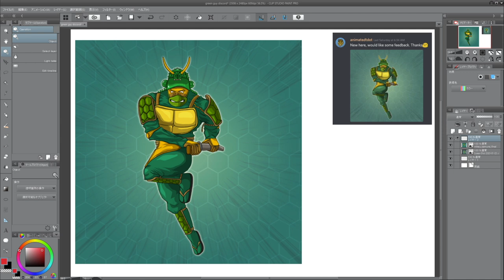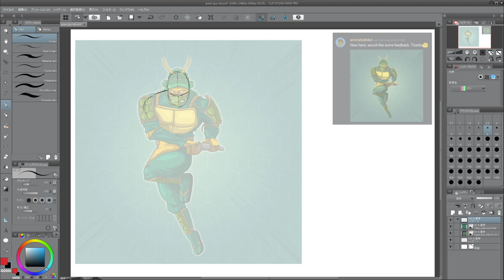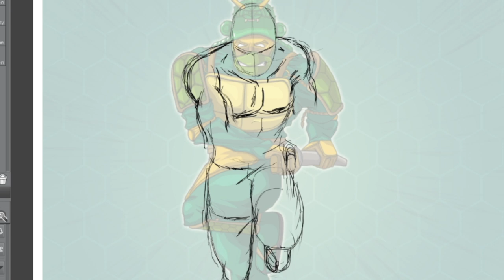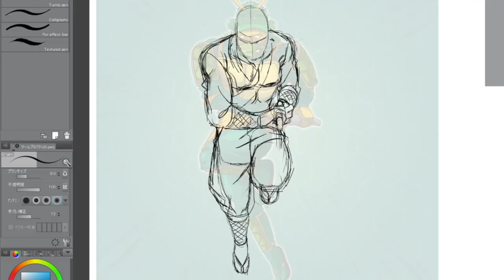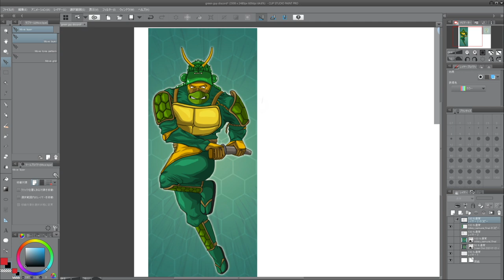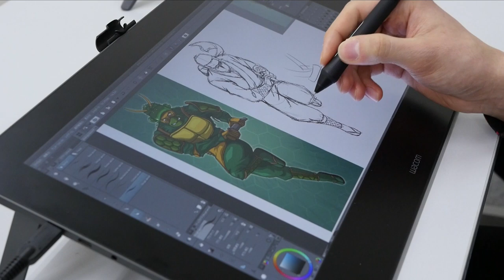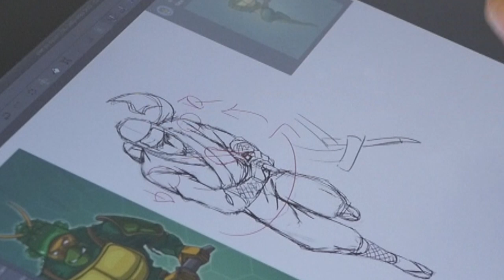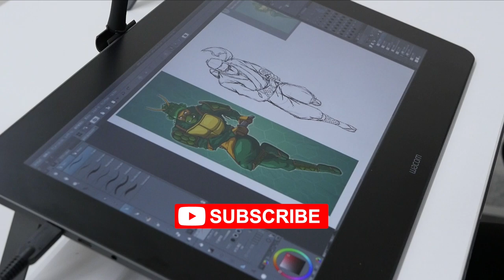Running Ninja! (not turtle)｜Japanese Pro Gives Advice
Want to draw a really cool ninja but couldn't until now? How about a samurai? Not there yet?Need some art advice? Today we draw the difficult pose of a character running straight toward you! How do we deal with the bending leg and the hidden sword for this ninja illustration?! Pro Animator Hinoe gives us some awesome tips!

Do you have trouble with characters in front view? What else would you like to know?

★You can join DISCORD and submit your art to possibly be in the next art advice video

★Tablet used [iPad Pro]
(AMAZON USA)➡️

(AMAZON USA)➡️

(AMAZON USA)➡️